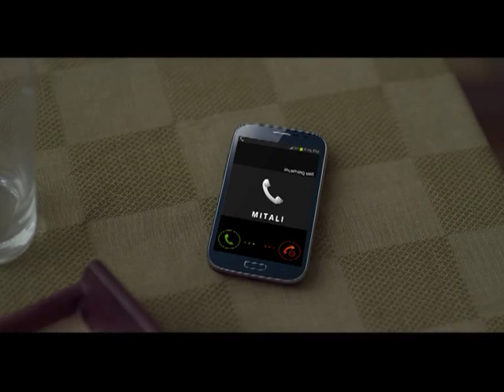Jamic Films Union Bank Car Loan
Director - Nikhil Rao
Producer - Akshay Uchil and Mekala Krishnaswamy
Creative Agency - DDB Mudra
DOP - Tassaduq Hussain
Director's Asistant - Shirish Daiya
Line Producer - Sunil Nair
Assistant Director - Mathew Varkey
Production Manager - Balkishan Singh Pal
Art Director - Abid T.P.
Costume Designer - Ashima Belapurkar
Makeup Artist - Nikeeta Vishak
Actors - Swati Rajput and Nitten Chaturrvaydi
Post Production - Karthik Ramakrishnan & Madhu Sudhanan
Offline Editor - Shekhar Prajapati
Online Editor - Kunal Sonavale
Sound Engineer - Darshan Nair
Colorist - Naveen Shetty